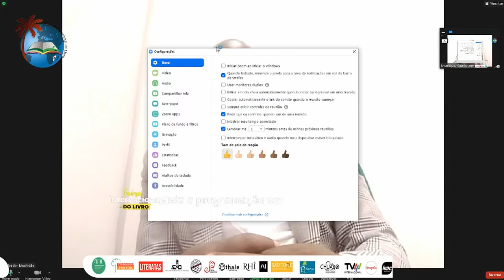Escrevo Para Pertencer Onde Nasci (Feira Internacional do Livro)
Salvador Muchidão – Jurista e poeta
Britos Baptista – Professor e poeta
Delmar Maia Gonçalves – Professor, ensaísta e poeta
Renato Tiquite – Professor universitário e poeta
Feira Internacional do Livro de Quelimane 2021.
Cross Posting: Conselho Autárquico de Quelimane, Feira Internacional do Livro de Quelimane,Flipoços, São Tomé Literary Festival, Fórum das Letras de Ouro Preto, Ethale Publishing, Revista Literatas, RHI, AEMO, Festival Literário Internacional do Interior (FLII) - Palavras de Fogo e Jornal Txopela. A Feira do Livro é promovida pelo Conselho Autárquico de Quelimane.